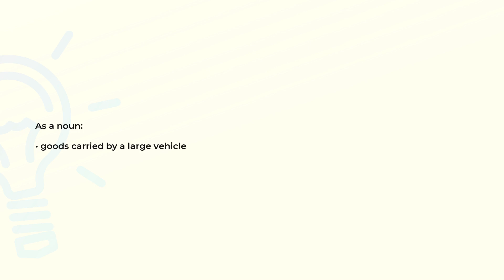What is the meaning of the word CARGO?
Definition and spelling of the word CARGO.

(00:00) Intro
(00:07) As a noun
(00:14) Spelling

As a noun (00:07):
• goods carried by a large vehicle